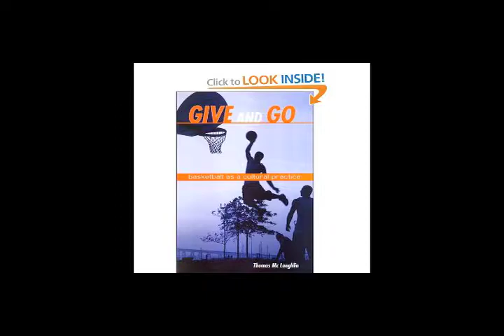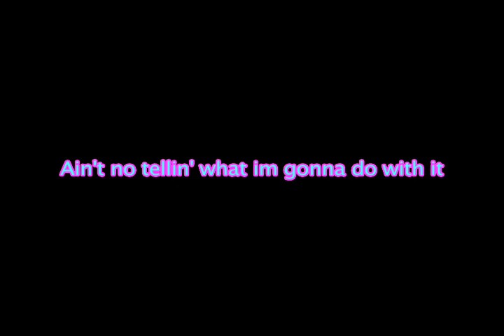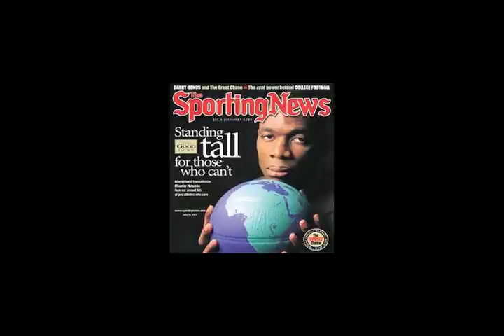Basketball - Lil Bow Wow